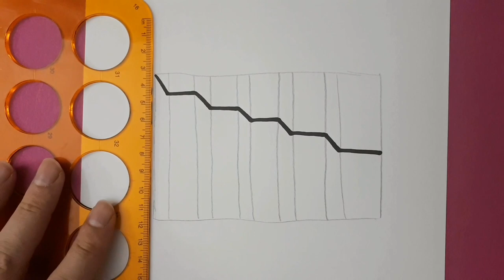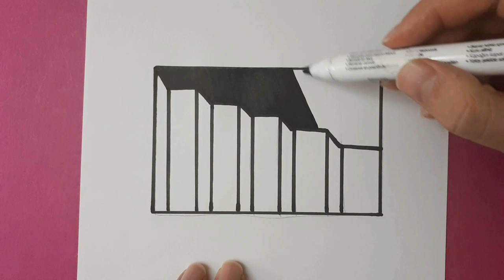3DKolayÇizim Nasıl Çizilir- 3D Merdiven Çizimi-Gerçekçi Merdiven Çizimi😊